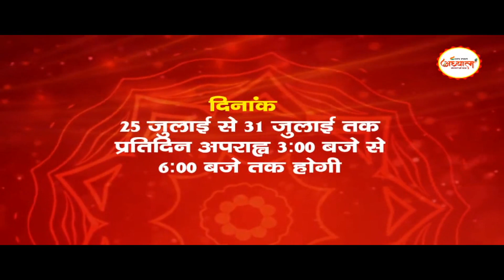Nitish kumar ले सकते हैं कोई चौंकाने वाला बड़ा फैसला.... कल होंगे Delhi रवाना...